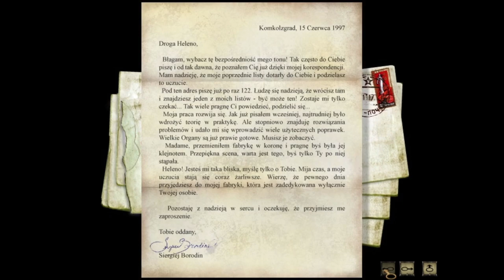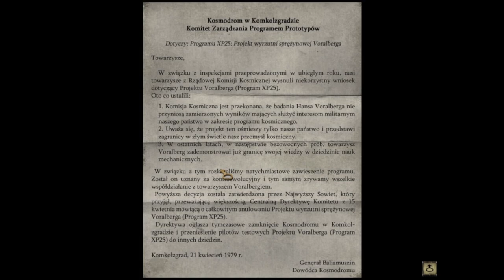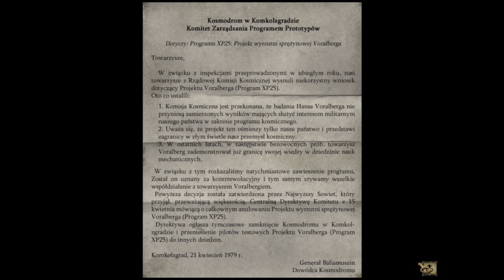#03 Syberia 1 – Komkolzgrad, czyli stacja niespełnionych radzieckich marzeń